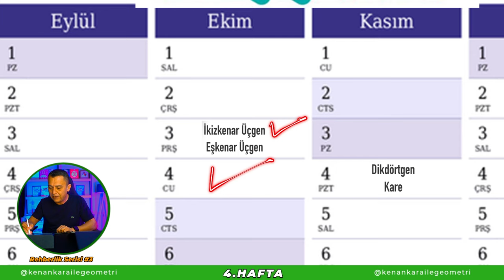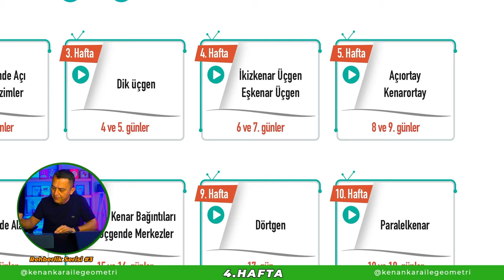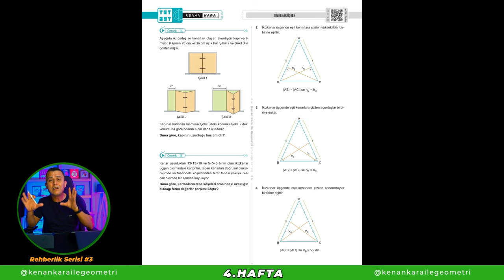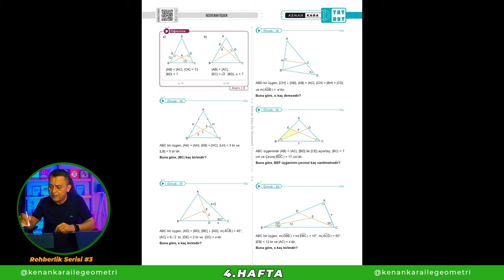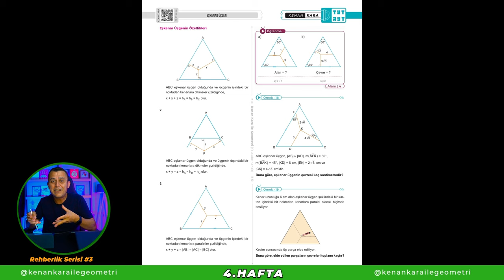HAFTALIK REHBERLİK SERİSİ - PART 3 🗓️ | SÜRPRİZ ÇEKİLİŞ! 🎁🎁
🔥 Geometri rehberlik serisi part - 3